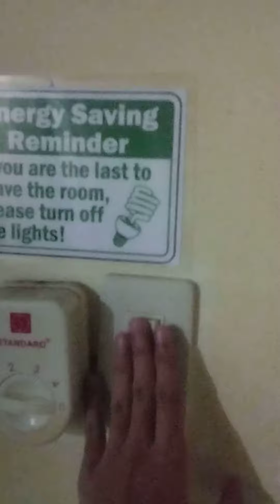walking in school